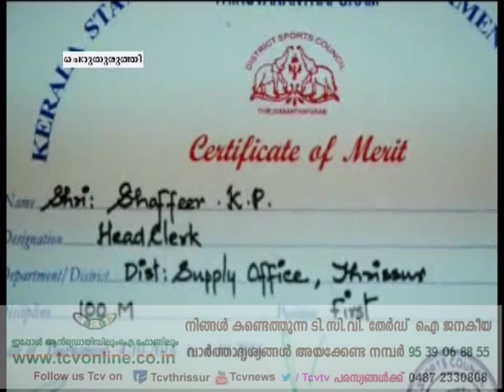Shafeer Story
ഇന്ത്യക്കു മെഡലിനായി ചെറുതുരുത്തിയില്‍ നിന്നും ഷഫീര്‍ ചൈനയിലേക്ക്.